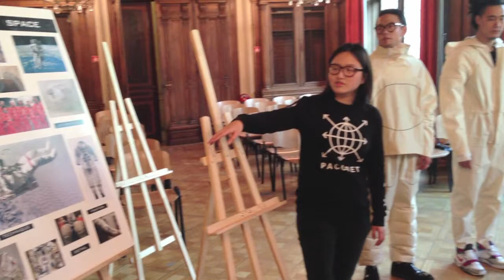Pré-jury modélisme / 3ème année spécialisation Homme / ESMOD PARIS promo 2014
Tout au long de la journée a eu lieu le pré-jury modélisme des étudiants de 3ème année spécialisation « Homme ». Ce jury intermédiaire permet tout au long de l'année de voir l'avancer de leurs collections. Cela permet également de se préparer au jury de fin d'année, où se rassembleront des professionnels du milieu pour évaluer le travail des étudiants.